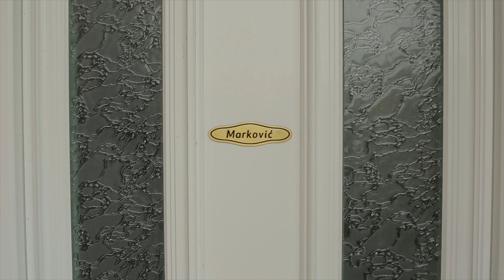Roda katalog 3.05 - 9.05.2018.